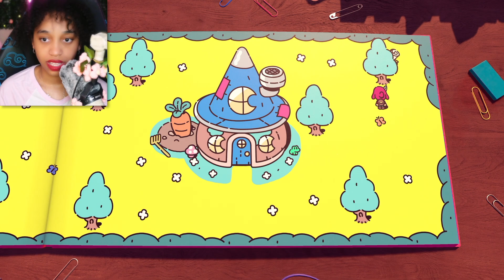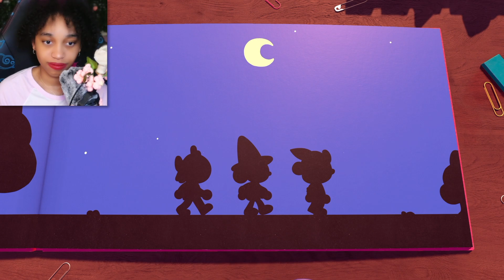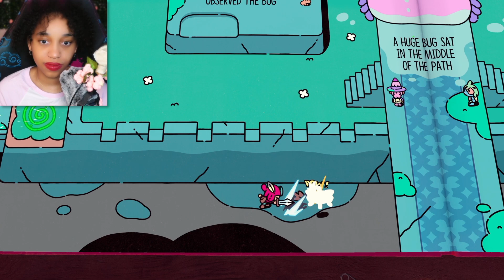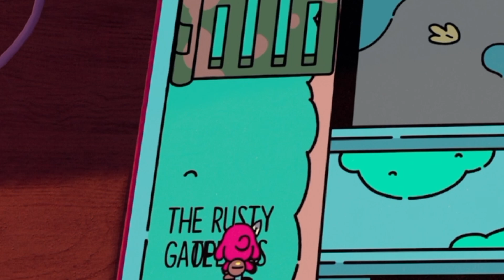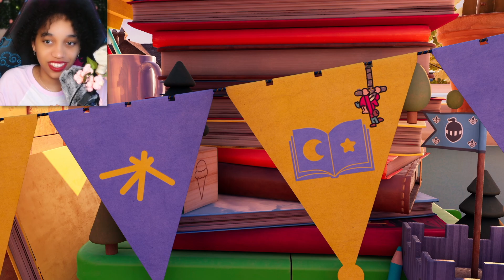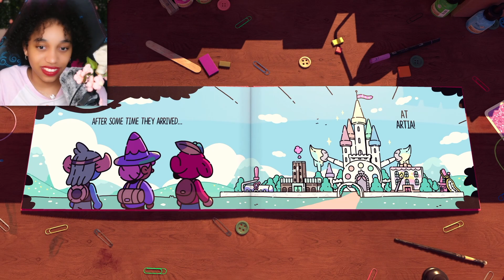Fighting Bugs & Journey to Artia! | The Plucky Squire First Playthrough #2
In today's episode of *The Plucky Squire*, Jot and the gang journey to Artia!

- thumbnail inspo/taught by matthew ❤️

✧ DONATIONS | All donations go to purchasing games, improving set-up & content. (*NEVER* feel like you need to donate. Just watching my videos is enough). Thank you for the support!

✧ BACKLOG | Here's a full chart of every single game played/completed on the channel. You can also request games!

*YouTube Members* 🌿🌸
*Dre levell • MatthewTheDiscipl3 • Leasmine*